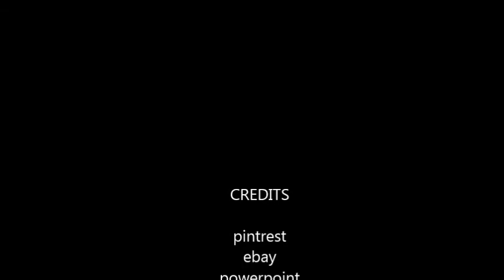Baisics by Lesley Siller